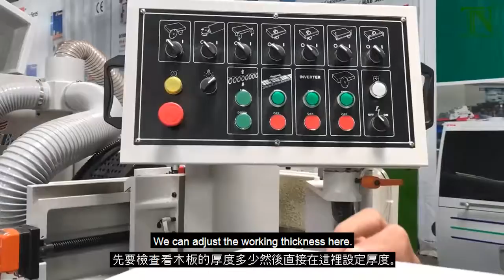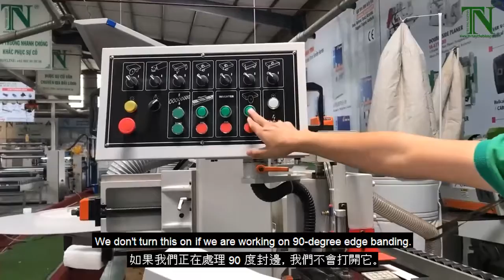MÁY DÁN CẠNH ACRYLIC NO LINE 自動封邊機 TN - 900K（亞克力封邊條）Automatic Edge Banding Machine Acrylic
Automatic Edge Banding Machine
TN - 900K (acrylic edgebanding)
The operation panel provides a fast change between the straight edge and partially inclined edge cutting by simply turning a selection switch on the operation panel. The partially inclined edge machining mechanism will move forward or backward according to the operator's selection, which requires no further adjustment. As a result, dramatic upgrading of machining efficiency can be obtained. The well designed automatic edge banding machine  is a multi-function machine. It combines straight and partially inclined edge banding functions in one. Its outstanding design makes it excellent for production of cabinet door and drawer.
✅Hotline : 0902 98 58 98
✅Cell/Zalo: 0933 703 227 ̣(Ms.Qúy)